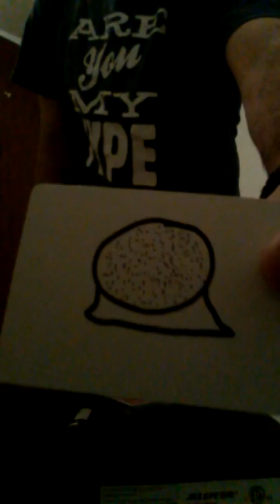SNOWGLOBE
Drawing of a snowglobe is shown and a  card is selected there card is lost in the deck and then you take the drawing and a lighter and heat up the card from behind then the snow in the drawing reveals there card then you turn it into there card